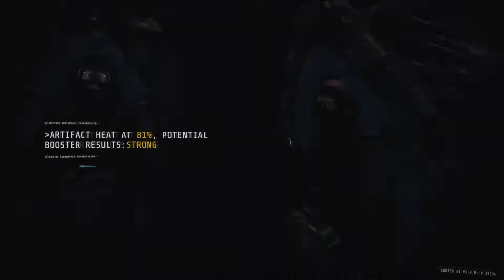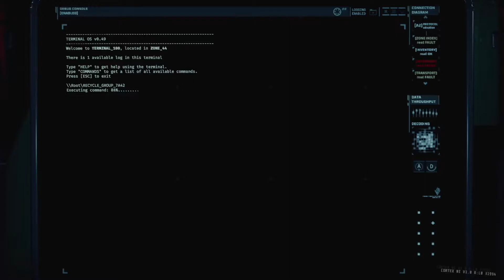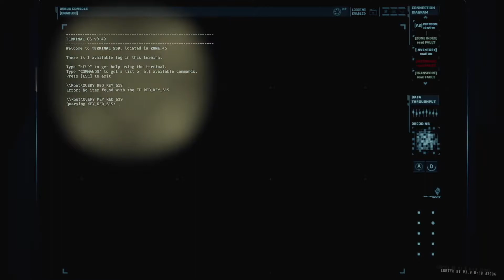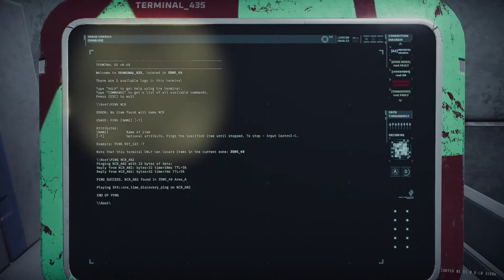GTFO | FINALLY ACHIEVED FIRST RUNDOWN MISSION with the Bots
But either way thank you for the view and stopping by.

So after figuring out more options for commanding the bots for certain tasks and realising can change loadouts and making sure to setup for certain situations in future. Me and bots finally adventure and made it through.

0:00 Intro
3:30 Mission Starts
6:00 Recycle Group Task
11:55 Security Door Alarm Horde 1
13:55 Finding Red Key
19:07 Heading To Zone 49
22:42 Setting Up For Security Door Alarm Horde 2
25:28 Security Door Alarm Horde 2
29:32 Finding NCR_A02
31:40 Time To Leave
35:18 Mission Complete / Outro